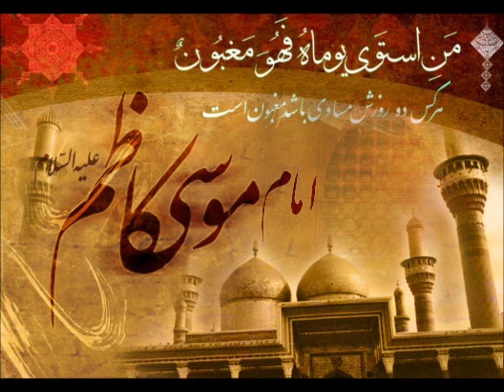شهادت حضرت موسی بن جعفر امام کاظم -علیه السّلام-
محمود کریمی